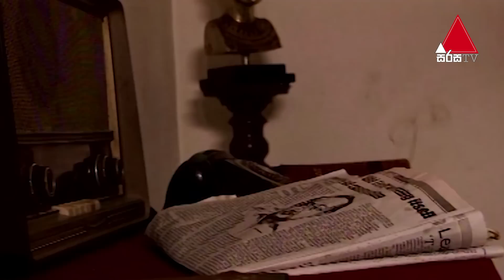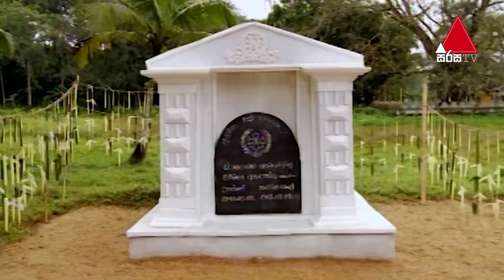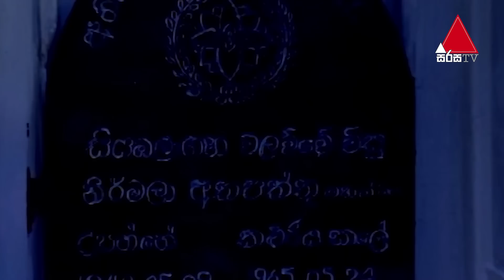Ganga Addara (ගඟ අද්දර) | Part 02 | Sirasa TV